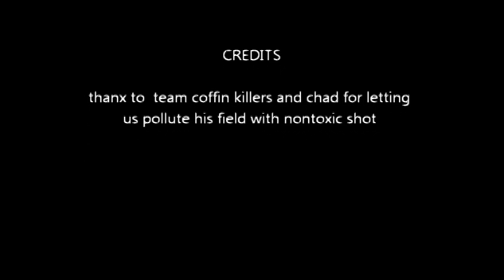coffin killin volume #1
hunting caution strong language